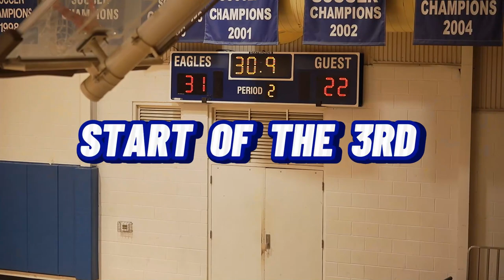FAYETTEVILLE ACADEMY VS HARRELL'S / MENS BASKETBALL ( 12 - 5 - 23 )